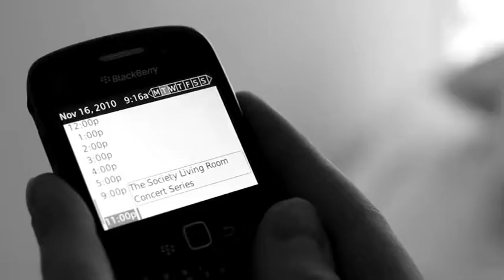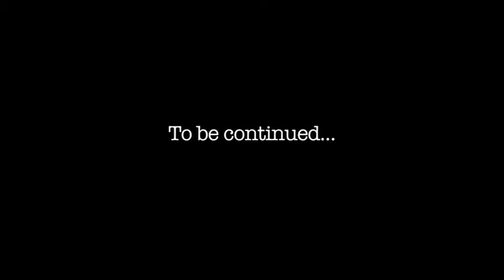Girl meets Whiskey: Love Story or Ritual?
"After silence, that which comes nearest to expressing the inexpressible is music." -  Aldous Huxley

Rebels raise your glass, the keg has had its last stand (for now anyways)!  On November 19, The Society, a virtual culture club for the creative class, is taking the club concert out of the typical music venue to celebrate the LA launch of The Society Living Room Concert Series.

Kicking off in New York City, this innovative series blends some of America's most time-honoured traditions - Whiskey and Rock N Roll.